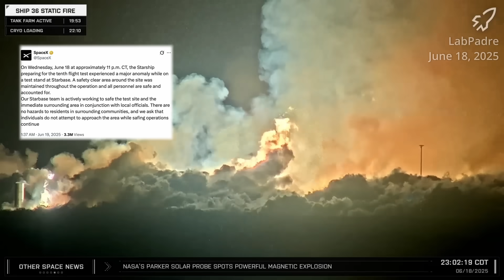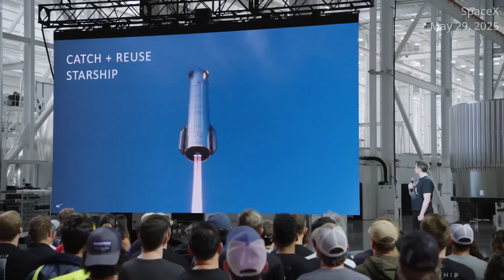SpaceX's Starship blew up at its test site, here's what we know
In the midst of its testing campaign for the tenth launch of its fully integrated Starship-Super Heavy rocket, SpaceX ran into a significant setback on Wednesday, June 18, when shortly after 11 p.m. CDT (12 a.m. EDT, 0400 UTC on June 19), its upper stage, tail number Ship 36, exploded at SpaceX's test site called Massey's.

Spaceflight Now Reporter Will Robinson-Smith reviews what we know, what we don't know and where this anomaly falls within the iterative Starship development program.

Video provided by:
NASA
SpaceX